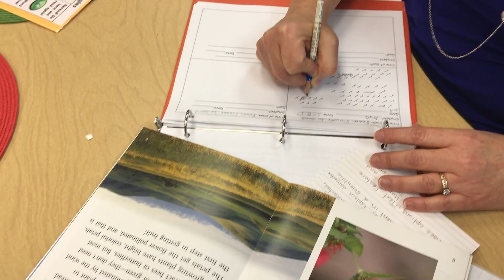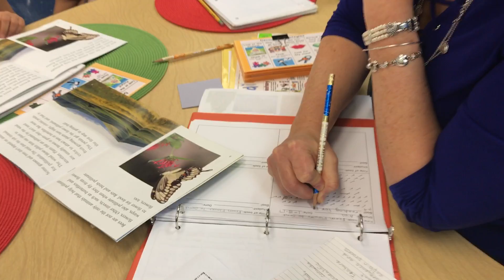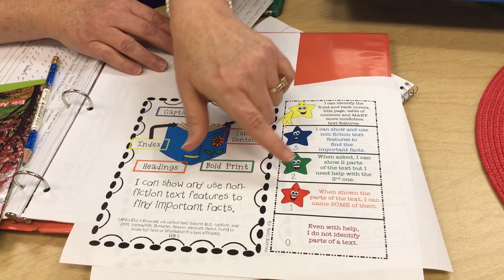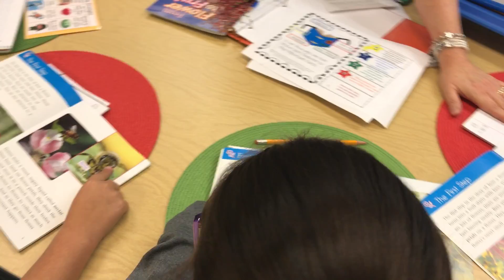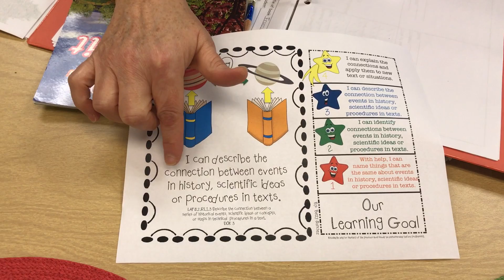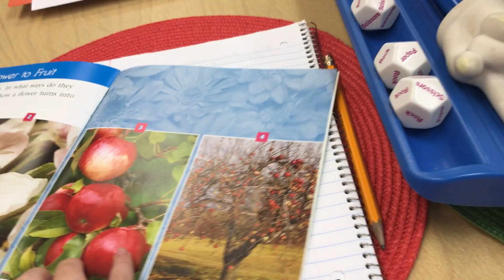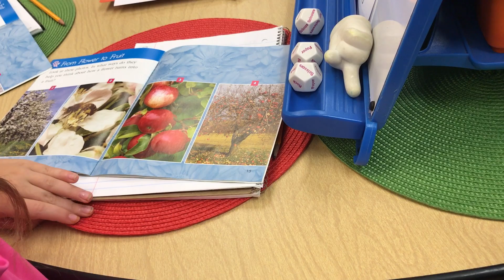Guided Reading/#14 Reviewing Content/#8 Previewing New Content